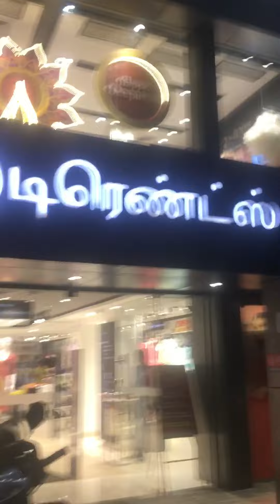Vlog 38 || Birthday Shopping In Trends 😍 || Friday Evening Vlog